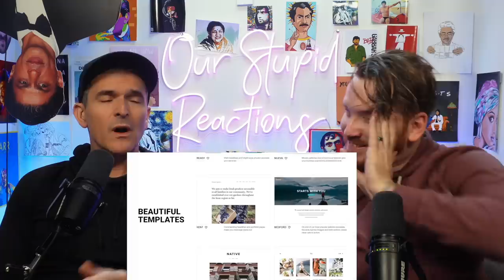Why Bollywood’s Harry Potter Was A Box Office Bomb REACTION!!!